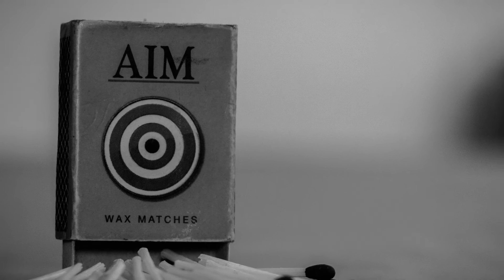Photographs of Student from workshop at viewfinders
Our workshop are usually fun yet informative and perspective changing. We are happy to bring you some of the photo of our students complied into a video. These are the photo taken by students who didnt had much understanding about technical and creative approach to photography before the workshop. We hope you will enjoy the photo of our beginners.